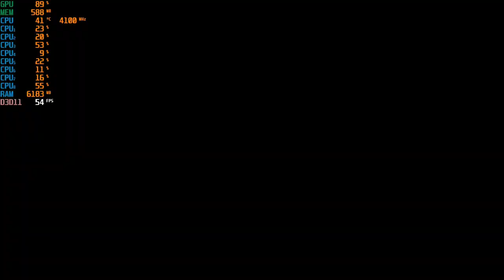Monster Hunter Stories 2: Wings of Ruin Trial Version - 720p with the UHD 630 & Intel I3-10100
Cpu Cooler: Cooler Master Hyper 212 Evo
Gpu: Intel UHD 630  *1GB Dedicated to video* (Driver Version: 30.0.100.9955)
Mobo: Asrock H410M-HDV ; LGA 1200
Ram: G.Skill 12GB DDR4 2666MHZ (Dual Channel)
Drives: 1TB SATA SSD + 2TB SATA HD
Case: Rosewill FBM-X2
PSU: 600w Raidmax vortex
OS: Windows 10 Pro.
Res: 720p
Settings: Low